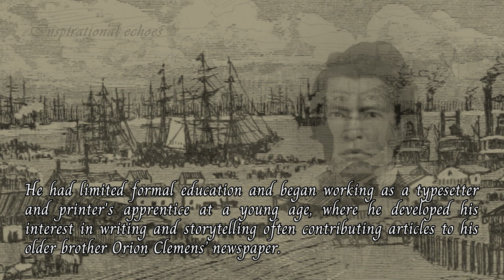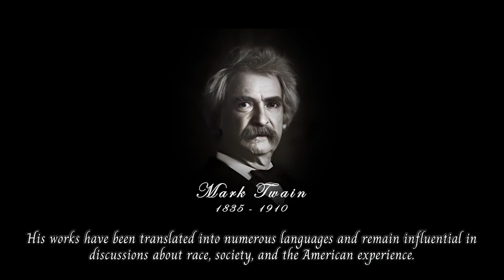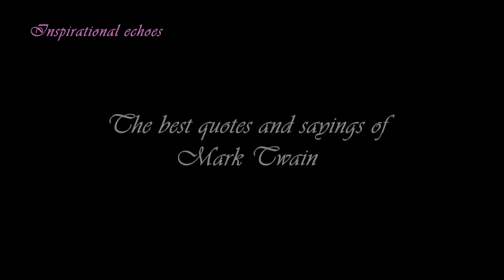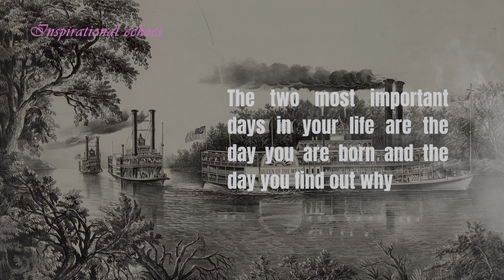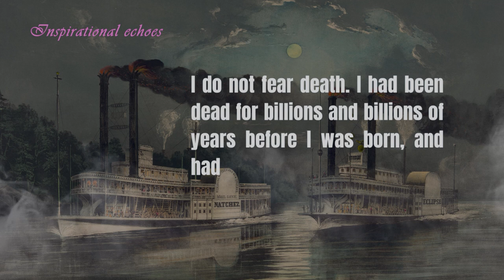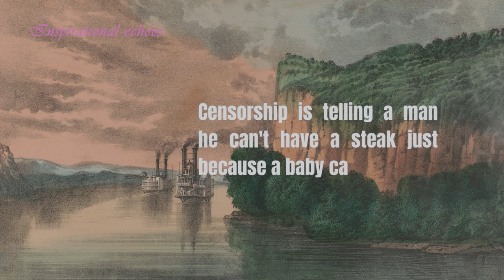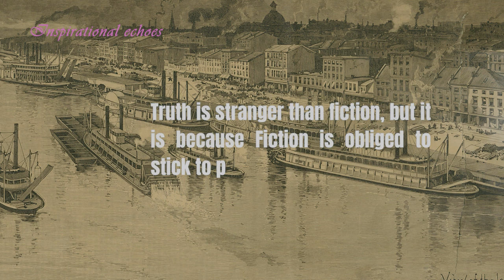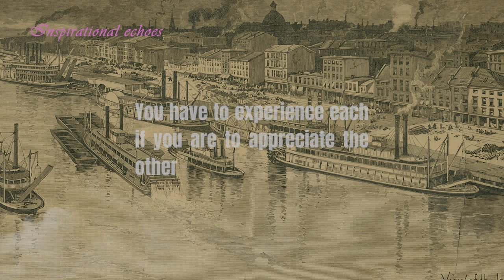A SHORT BIOGRAPHY OF MARK TWAIN FOLLWED BY SOME OF HIS QUOTES for more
@inspirational-echoes This is a short biography of the famous American writer, humorist and publisher Mark Twain
In the biographical section of this video all rough ink sketches are by Mark Twain himself.
All other images and sketches depicted in this video are in the Public Domain
Written and directed by MOHSIN RAZA KHAN